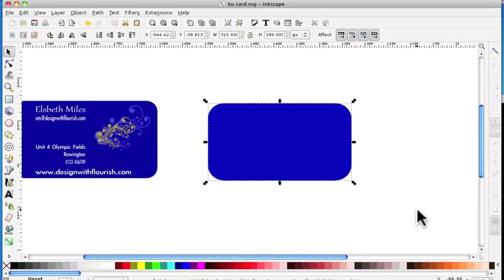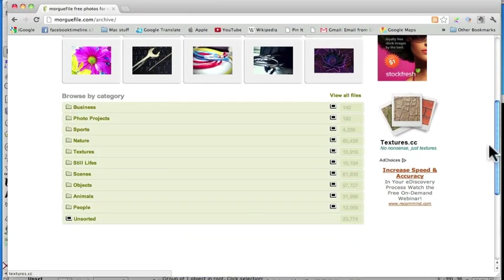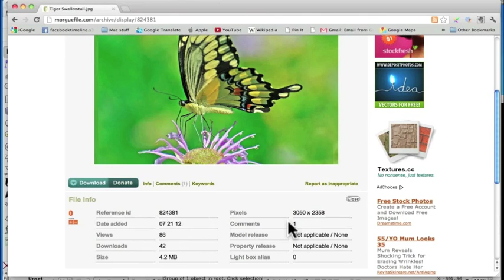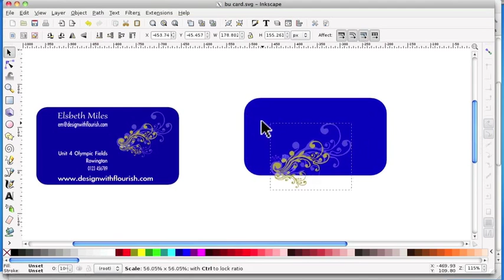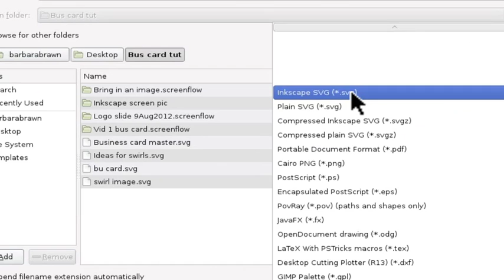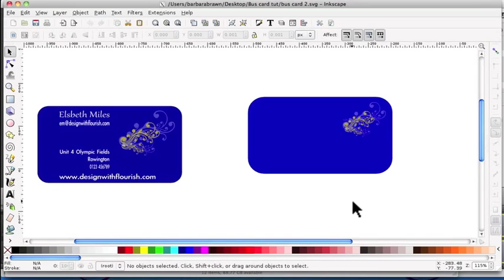Adding an image to the graphic - Inkscape Tutorial - video 5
In the previous tutorial we drew a shape for the graphic, gave it a colour and resized the shape.
In this tutorial, we will show you where to get great quality images from the web that are free to use, can be used for private or commercial purposes, and you do not have to worry about copyright infringement.
We show you how to import an image onto the graphic and how to resize it.
We are using Inkscape Vers .48.2